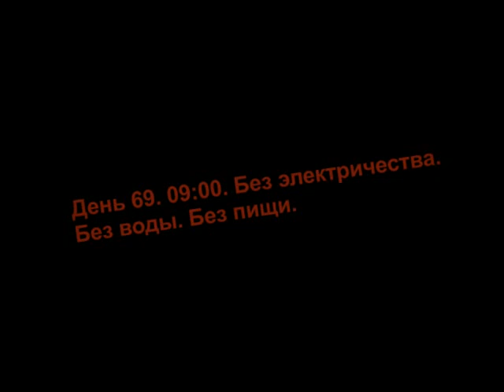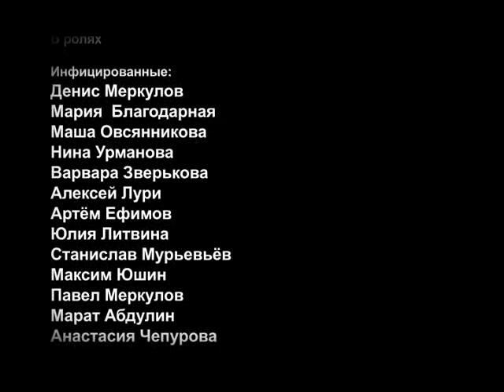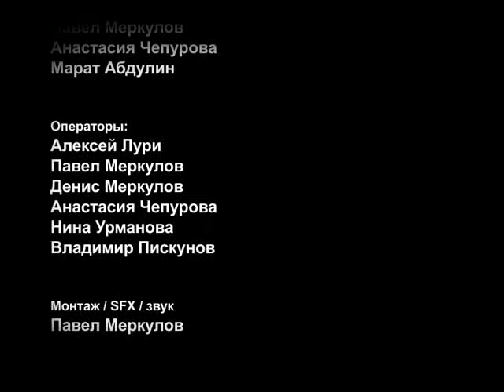28 minutes (28 Days/Weeks Later fan film)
Fan movie made after D. Boil's "28 days later". Action takes place after first wave of infection and evacuation of city, and before the military takes control over it.